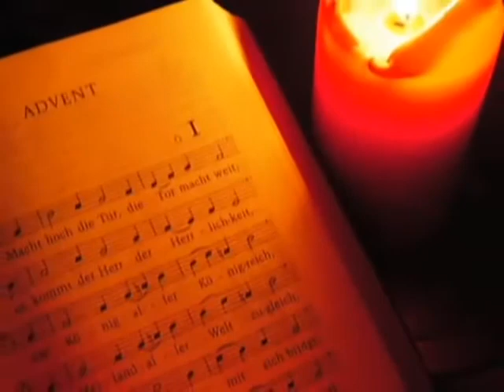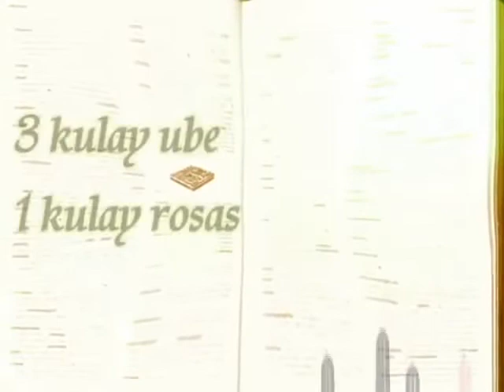Panahon ng Adbiento